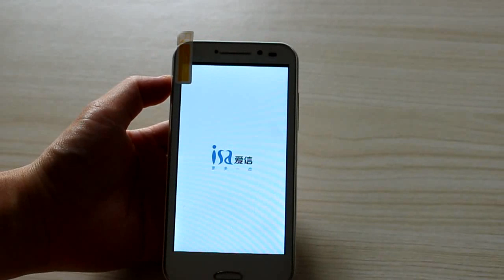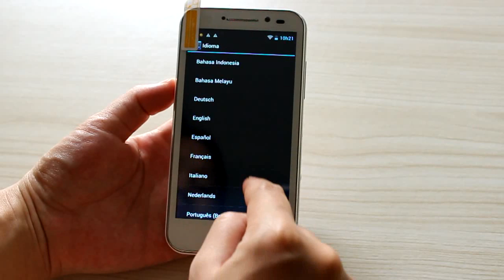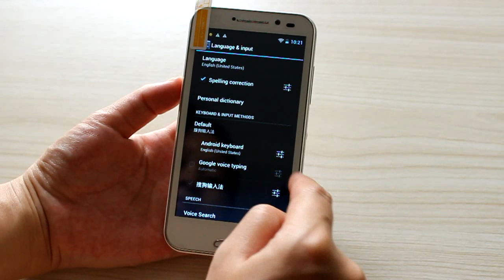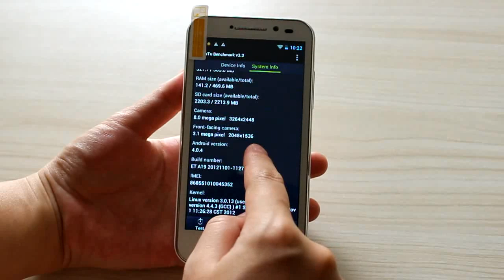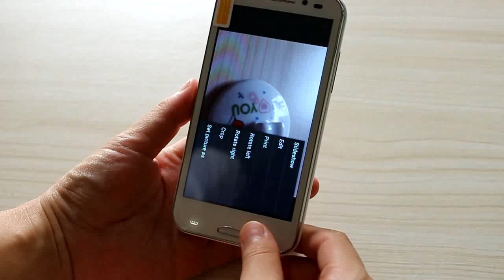ISA A19 MTK6577 Dual-Core Android 4.0 WCDMA Smart Phone--androidforcheap.com